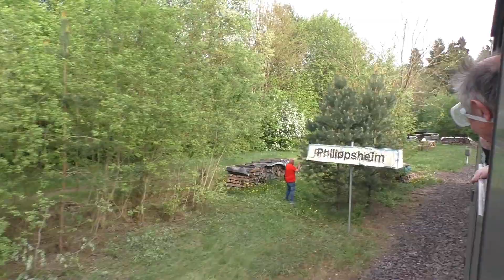Dampfspektakel 2018 | Mit 78 468 von Bitburg-Erdorf nach Trier durch die Eifel in voller Länge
Hier nun die Rückfahrt des Sonderzuges mit 78 468 von Bitburg-Erdorf nach Trier. Diesmal geht es nicht über die Weststrecke zum Hbf, sondern ab Ehrang über Pfalzel entlang des DB Regio Werkes.

Zugzusammenstellung:

Pwghs 54 + AB3yg + AB3yg + B3yg + B3yg + B3yg + BD3yg + 78 468

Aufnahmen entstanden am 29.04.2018